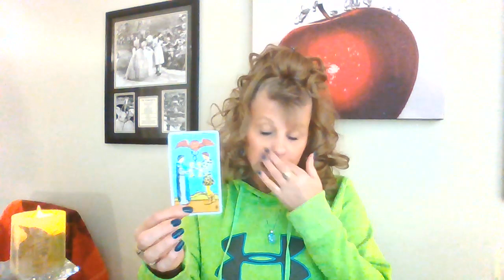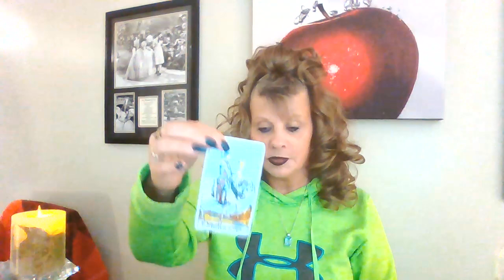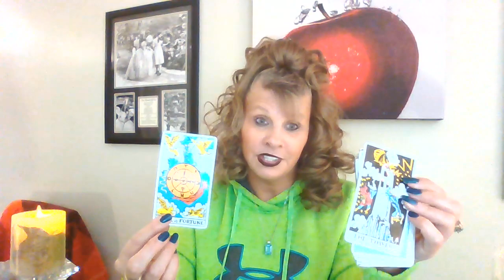CAPRICORN ♑ LOVE 💘TAROT NOVEMBER 2 - 3 2020 READING INTUITIVE "WHAT YOU SEEK IS SEEKING YOU!"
CAPRICORN TAROT LOVE READINGS OCTOBER

***If you would like to send me something my address is:

22 Parsonage Street
Suite #309